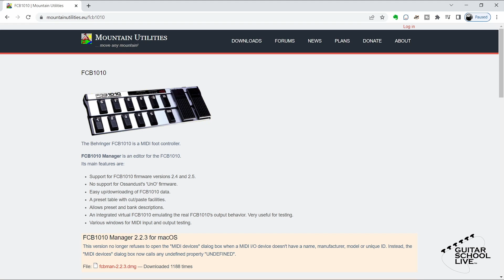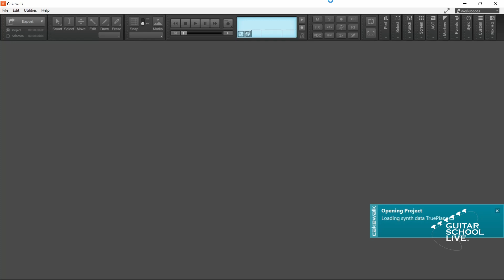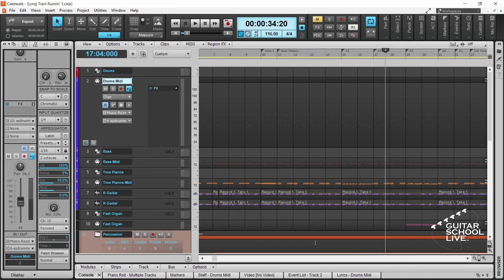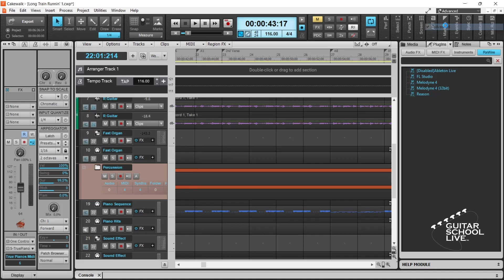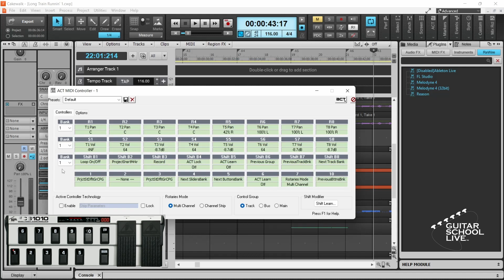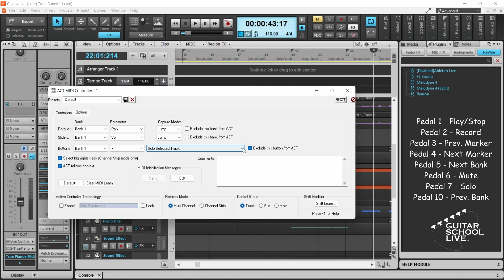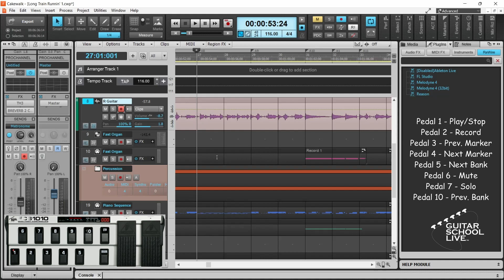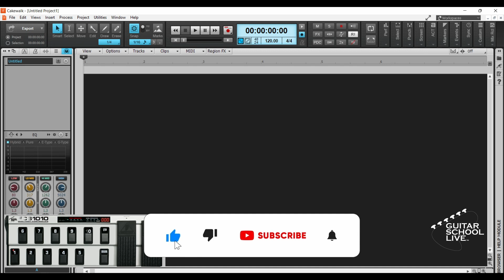Control Cakewalk with the FCB 1010 and the Cakewalk ACT Midi Controller (Step by step tutorial)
How to Use the Cakewalk ACT Midi Controller and the Behringer FCB 1010 to control everything in Cakewalk. (Step by step tutorial) (Nectar Pacer,  MeloAudio, Singular Sound MIDI Maestro, Voodoo Labs Ground Control)